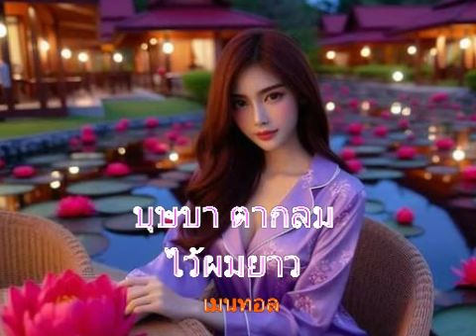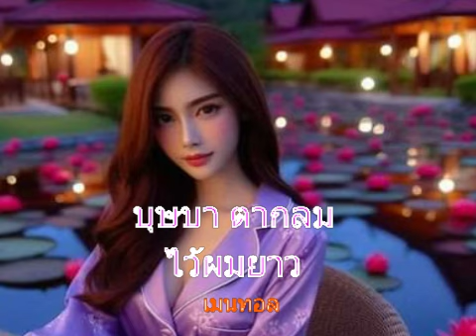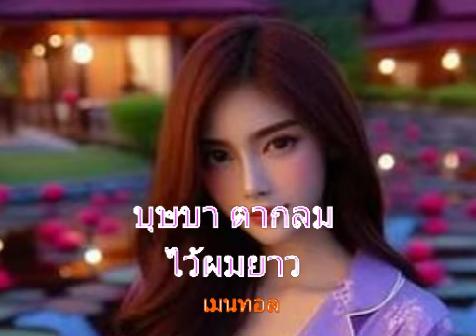บุษบา ตากลม ไว้ผมยาว เมนทอล